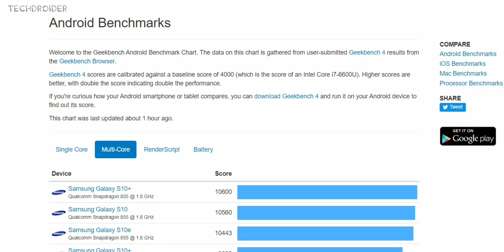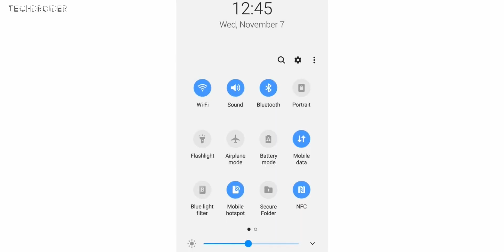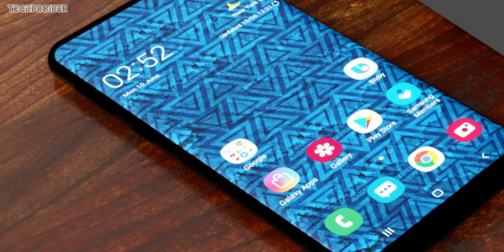Samsung Galaxy A90 BENCHMARKED!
The Samsung Galaxy A90 Benchmarks are out. It features a Snapdragon 855 Chipset and Scores 3458 for single core and 10852 for multi-core processing.

We also have the Final Size of Galaxy A90 Battery. It's huge. Samsung Galaxy A90 Features, Specs, Design and Leaks.